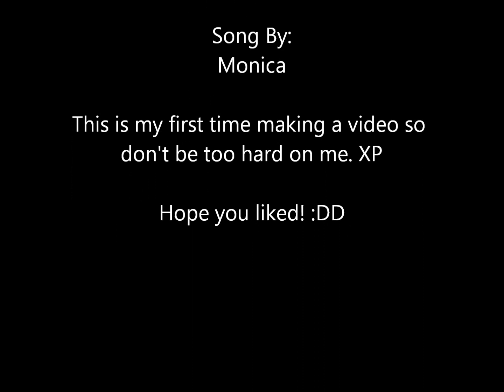Monica - Still Standing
Lyrics:
(Spoken)
Mama always told me
Baby you gotta walk by faith
And not by sight
Real talk
You gotta listen

Ooh, yeah

(Verse 1)
Oh, listen to me now
I'm gonna say it loud
So you won't be confused
'Bout what we talkin' 'bout
I been through the storm
Had dirt on my name
I'm still holding on
Champion of the game (they said)
Whatever don't kill you make you stronger
Well, I must be the world's strongest woman
See I done done a whole lotta growin'
Everything you say I'm already knowin'
Cuz I...

(Chorus)
I been up against ropes
Everything you're going through
I been there before
Seen them all come
And I seen them all go
You can bet your last that my head won't hit the floor
Never
And I'm still standing, standing, standing, standing
I'm still standing, standing, standing, standing

(Verse 2)
I had a lover take his own in front of me
I asked God why is this happening to me
But I didn't fold, I held my own
And now I'm deep in love with who I belong
They say with age comes wisdom
And the white flag, I can't give 'em
Tryin' to tell you how it's s'posed to be
See, this is more than just a song to me
Cuz I...

(Ludacris)
I'm unbreakable, baby
Luda, yeah, it's a family affair
I may have done the things they say I did
But I'm not who they say I am
Try to throw my name in the dirt
But I really don't give a damn
I'm still standing like the statue of liberty
And I put my name in the history books
So you'll forever remember me
Remember me as the toughest warrior
Or the ultimate fighter
Cuz I'm the truth and nothing but
It's like my hands on the bible
And it's the survival of the fittest
The realest, it's not a facade
Still standing on my two feet
Cuz I'm a child of God
Do something

(Ad-libs)
I'm not gonna give up, never
Come too far to look back, oh
Oh, ohhh
I've seen it, I've seen it, I've done it
I've done it, I'm done
Let me live my life now
I let it go, I let God
I let it go, and I let God
Don't hate me now
I ain't who I used to be no more
I'm still standing, I'm still standing
I'm still standing, oh
You can't take this joy away

Sorry if lyrics are wrong.